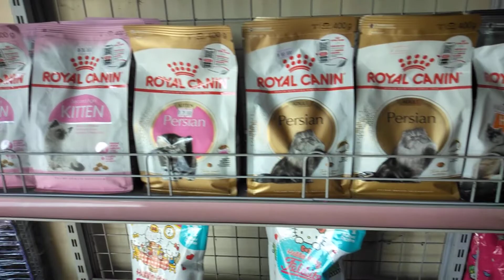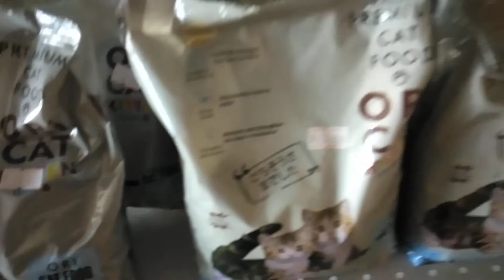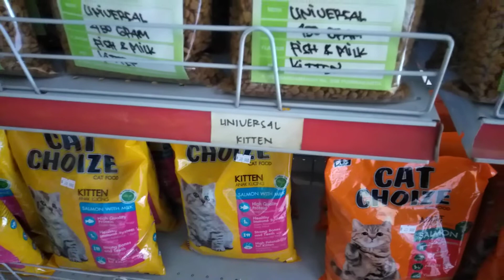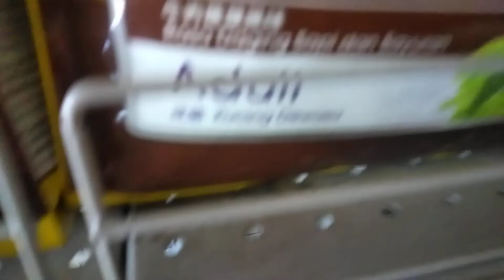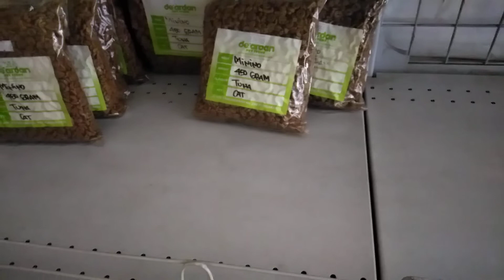Pakan Kucing Murah Mulai Dari 5 Ribu